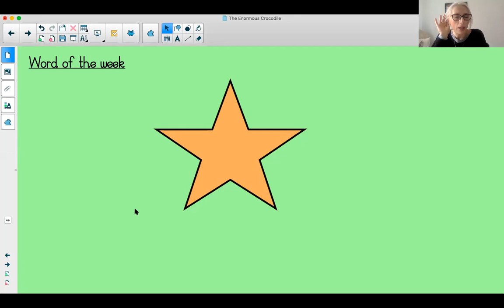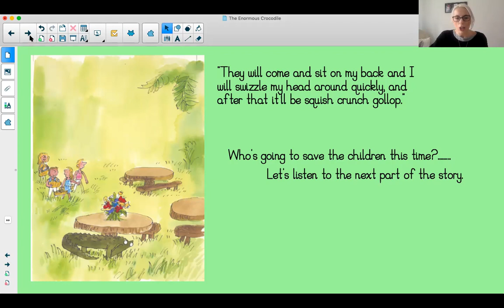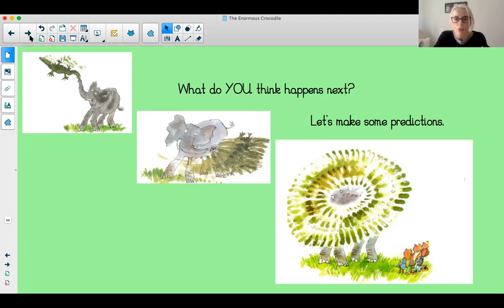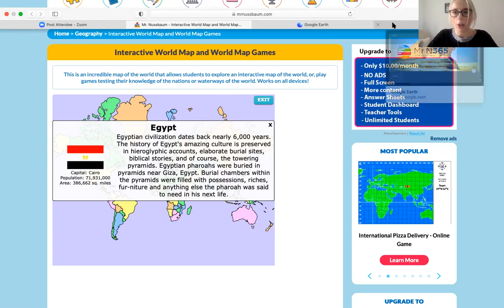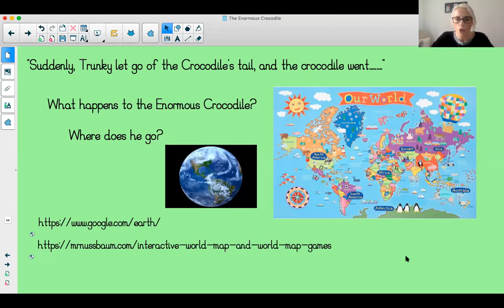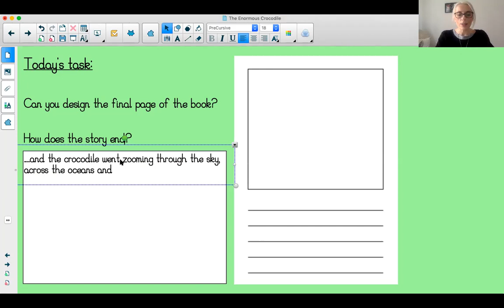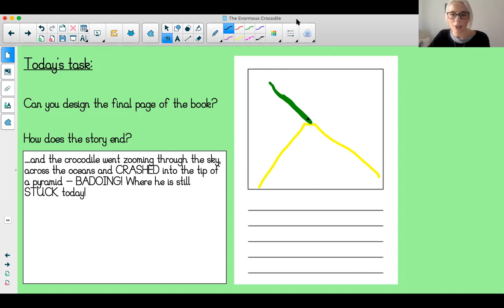English 25 2 21